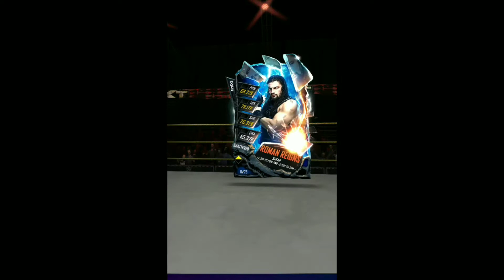WWE Super Card S7😎😎👍🏻